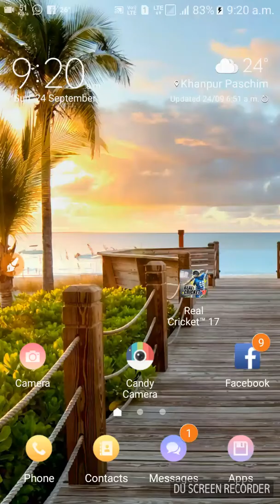Real cricket 17 hacking (MOD, Unlimited Coins)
real cricket 17 mod apk + data v.2.7.3

apk 29 mb or data 51 mb

(MOD, Unlimited Coins)